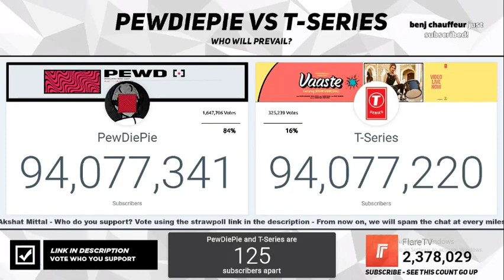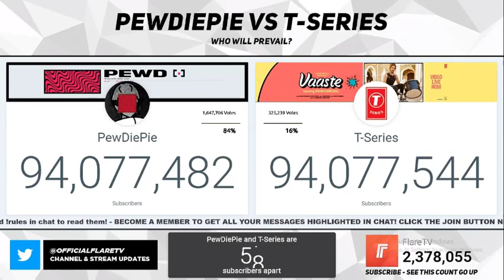The Moment PewDiePie got overtaken by T-Series on April 14 2019!